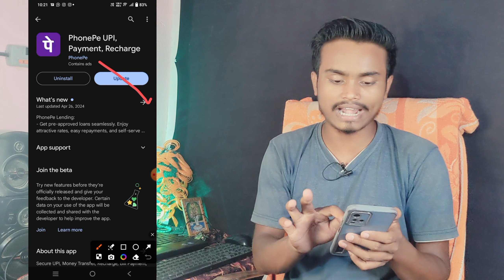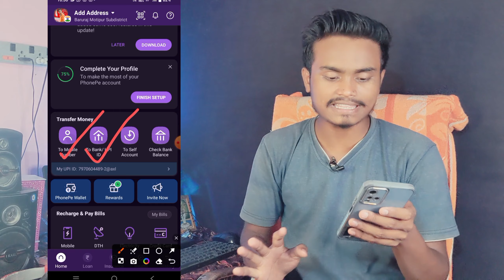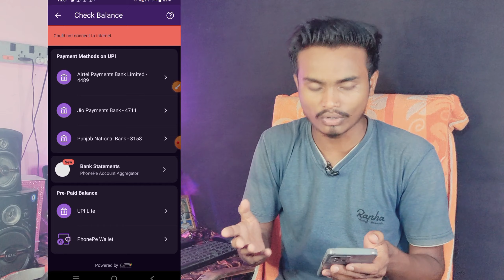Phone Pe Account Kaise Banaye | How To Create Phone Pe Account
Hello guys aapka swagat hai hamari new video main aaj ki video mein maine aapko btaya hai Phone pe account kaise banaye .

phone pe account create in telugu
phone pe paise kaise bheje
phone pe se account me paise kaise bheje
phone pe wallet se account me paise kaise bheje
phone pe account
phone pe
phone pe se paise kaise kamaye
payment account kaise banaye
phone pe account kaise banaye gyaan trick
phonepe account kaise banaye
phone pe upi id kaise dekhe
phone pe kaise banaen
phone pe kaise banaye
phone pe kaise banate hain